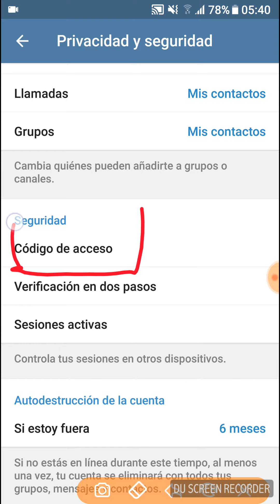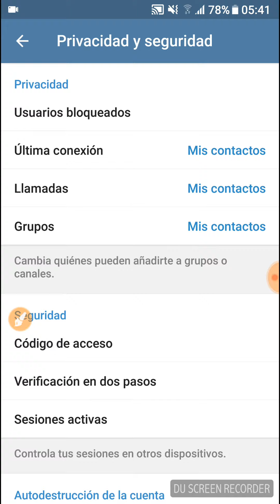Bloqueo de Acceso para Evitar el Ingreso a la Aplicación Telegram.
Bloquear el acceso con Pin o Sensor de Huella Digital para evitar que terceros ejecuten la Aplicación de Telegram. Administración de esta Función.